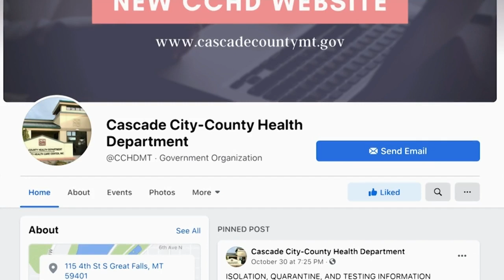Explaining COVID numbers in Cascade County